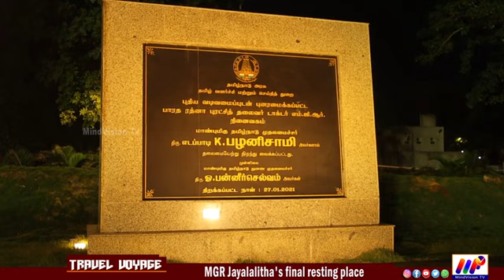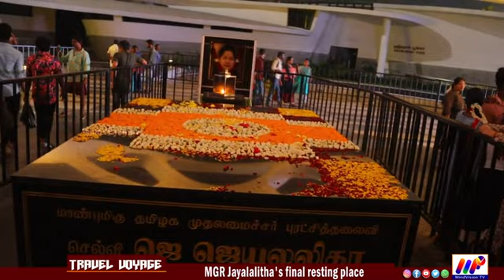Marina Beach ചെന്നൈയിൽ എത്തുന്നവർ ഉറപ്പായും പോകേണ്ടുന്ന ഇടം.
ചെന്നൈ മറീന ബീച്ചിന്റെ കാറ്റും ശാന്ത സുന്ദരമായ അന്തരീക്ഷത്തിൽ അന്ത്യവിശ്രമം കൊള്ളുകയാണ് എം ജി ആറും,ജയലളിതയും .ഇരുവരുടെയും അന്ത്യവശ്രമസ്ഥലം കാണാൻ നിത്യവും സന്ദർശകരുടെ തിരക്കാണ് .

വാർത്തകളും, വിനോദങ്ങളും, പാചകങ്ങളുമെല്ലാം ഉൾകൊള്ളിച്ചു പ്രേക്ഷകരിലേക്ക് എത്തിക്കുന്ന ഒരു ചാനലാണ്. തീർച്ചയായും നിങ്ങൾ സപ്പോർട്ട് ചെയ്യണം. ഫേസ് ബുക്ക്, ഇൻസ്റ്റാഗ്രാം എന്നിവയിലൂടയും ഈ ചാനൽ കാണാവുന്നതാണ്. ദയവായി ലൈക്ക് ചെയ്തും ഷെയർ ചെയ്തും mind vision tv യോടൊപ്പം നിൽക്കാൻ ഞങ്ങൾ നിങ്ങളെ സ്വാഗതം ചെയ്യുന്നു.